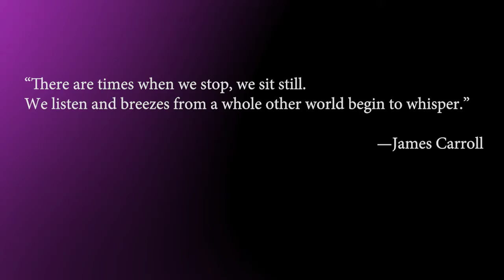Stress Relief Meditation Music Just For you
There are times when we stop, we just listen and breezes from a whole other world begin to whisper.
-- James Carroll